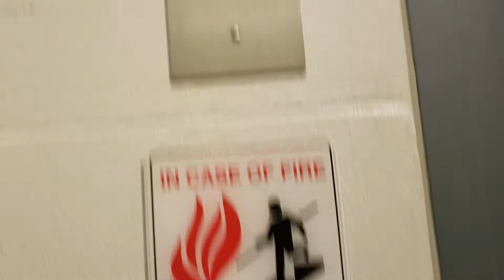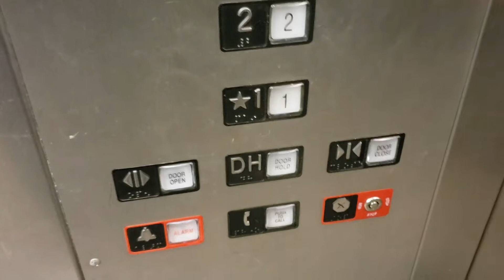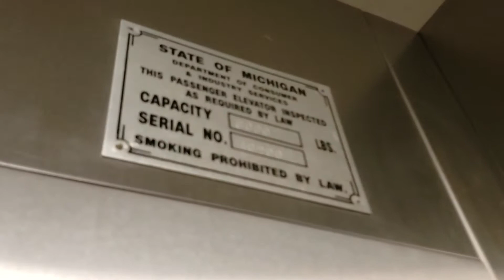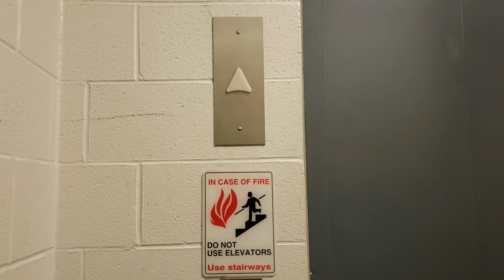(EPIC MOTOR) Huge MEI Hydraulic Elevator @ The Flint Farmers' Market, Flint, MI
This is the elevator at the Flint Farmers' Market. This is a pretty large and well-running MEI with Innovation fixtures, two-speed doors, and a nice motor. There is no passing chime and the fan isn't too bad. This has a glitch I've never seen before on an MEI, it briefly shows an asterisk on the indicator when arriving at 2.

Floors served: 2
Manufacturer: Minnesota Elevator (MEI)
Type: Hydraulic
Fixtures: Innovation Decorator
Capacity: 8000 lb
Year installed: 2003
Michigan serial number: 40900